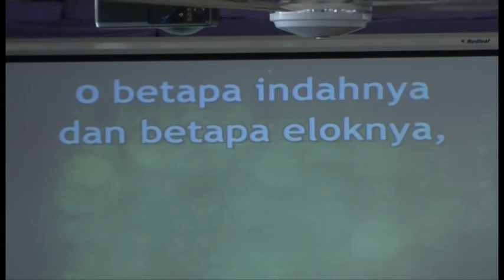O betapa indahnya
Ibu Heriati leads the singing of "O betapa indahnya" at the 13th anniversary service of the Philadelphia Indonesian Uniting Church, Darwin, NT, Australia